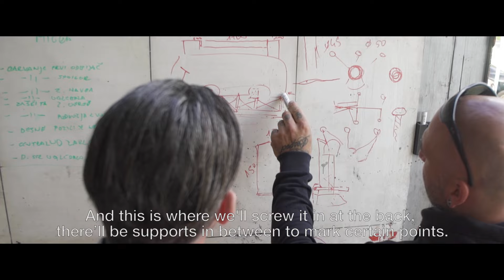Vrnitev odpisanega E02 - To je to, kar je ostal [ Peter Poles ]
Spremljaj prenovo kultnega hippie vana, ki je več kot 30 let ležal v rečni strugi, v putujočo pivnico. V epizodi 02 je v glavni vlogi Peter Poles, kralj peska. Do konca obnove je še 15 tednov.

Kamera: Marko Fogy, Nino Denkovski Montaža: Marko Fogy, Matic Carl Režija: Matej Špehar Prevodi: Aljaž Špehar

Peskanje: Blast Tehnik d.o.o. (hvala Jernej, Matija in ekipa)